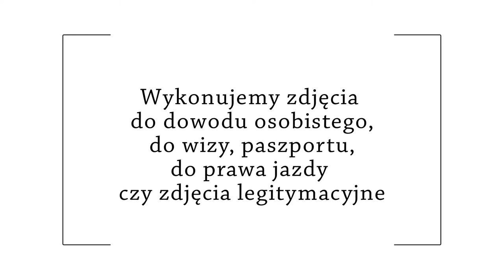Fotograf, usługi fotograficzne, zdjęcia do dowodu, Rzeszów, Foto Przystań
Foto Przystań to firma zajmująca się profesjonalnie fotografią. Jej właścicielem jest Przemysław Marcinek, natomiast siedziba firmy znajduje się w Rzeszowie.

Wykonujemy zdjęcia do dowodu osobistego, do wizy, paszportu, do prawa jazdy czy zdjęcia legitymacyjne.
Doskonale znamy obecne wytyczne do każdego z dokumentów formalnych, a zdjęcia wykonujemy z najwyższą starannością.

W naszej ofercie znajdą Państwo fotogazety oraz antyramy. Ponadto oferujemy różne przedmioty z nadrukami ustalonymi przez Klienta. Przedmioty, które oferujemy to między innymi kubki, magnesy na lodówkę czy koszulki.

Uzupełnieniem naszej oferty są zdjęcia okolicznościowe, są one dla nas szczególnie ważne, ponieważ to właśnie nim towarzyszy najwięcej emocji, a ich oddanie to kluczowy czynnik w sukcesie fotografa okolicznościowego.

Gwarantujemy najwyższą jakość i precyzyjne wykonanie!